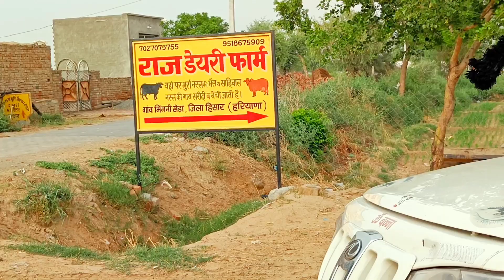👍 छोटे हाथी से भी बड़ी मुर्रा भैंस लेकर आए , संगोला , पुणे और लातूर महाराष्ट्र में जाएगी